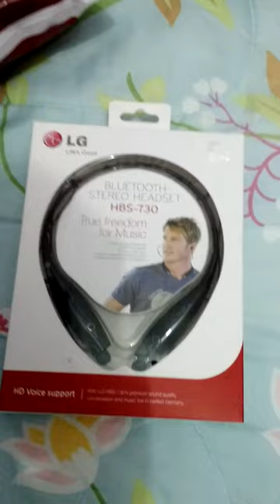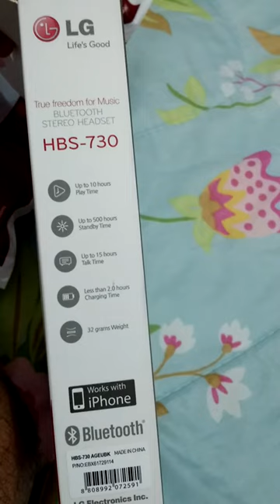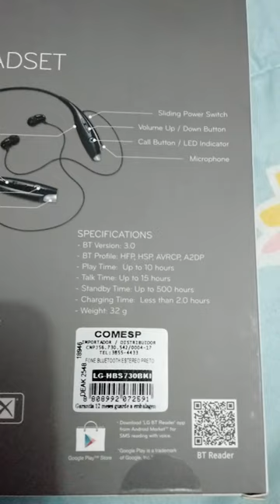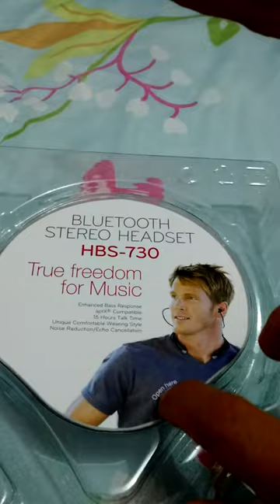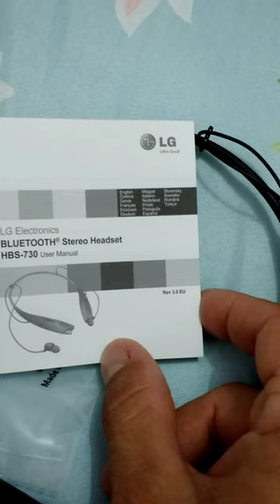Fone LG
LG bluetooth stereo Headset HBS730